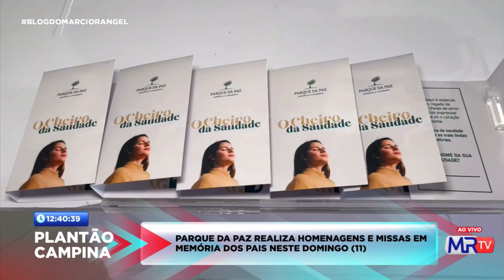Parque da Paz realiza homenagem e missas neste dia dos pais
Neste domingo (11) é comemorado o Dia dos Pais, e uma data tão especial como esta merece uma singela homenagem. Pensando nisso, o @planodigna vai realizar uma programação especial no @parquedapazcg e convida todos os campinense para celebrar a memória dos pais que partiram.

Contando com espaços que tratam de recordação e saudade, como o “Cheiro da Saudade”, uma cabine de depoimentos e duas missas que serão realizadas às 10h e 16h.

🔔Siga o canal do BLOG DO MÁRCIO RANGEL (MRTV) no Youtube, ative as notificações e acompanhe nossos programas ao vivo 📺📡
Nos acompanhe no Facebook, X, Threads, Tiktok, Kwai e ouça nossos podcasts no Spotify 🎙️

Envie sua reportagem pelo WhatsApp